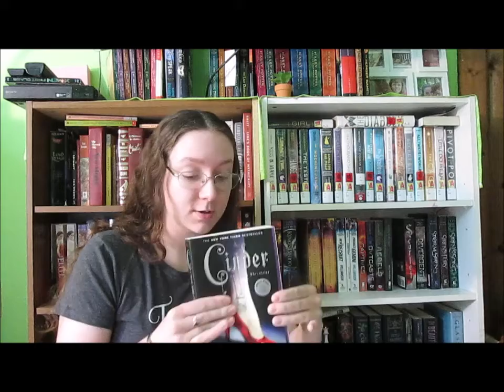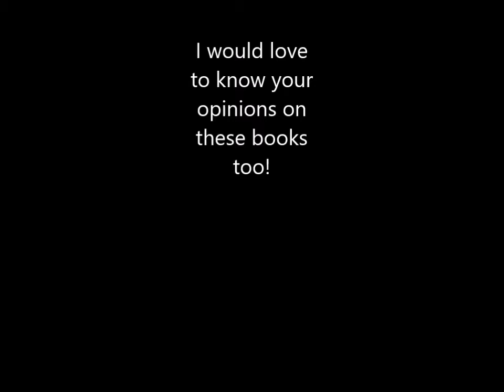ReRead, ReWrite, or Burn Challenge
Watch me struggle as I decide what books I would personally reread, have rewritten, or *GASP* burn if I had too! I'd love to hear your answers too!